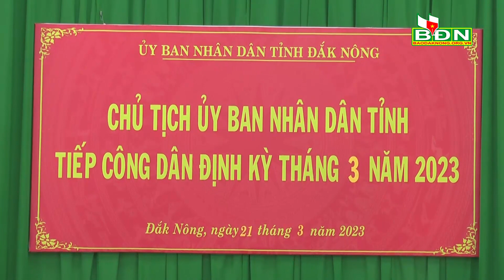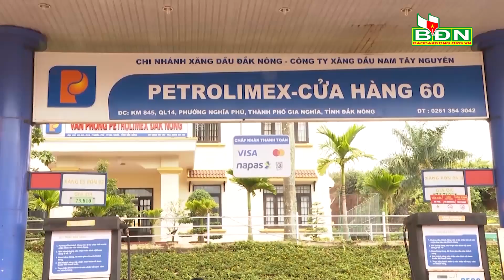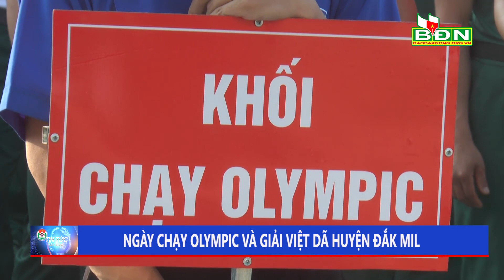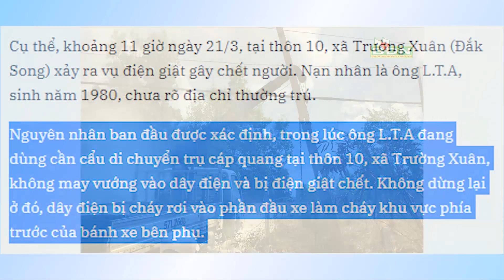Chương trình tin tức Đắk Nông ngày 21/3/2023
Lãnh đạo UBND tỉnh Đắk Nông tiếp công dân định kỳ tháng 3; Năm 2023, Đắk Nông phấn đấu tăng chỉ số PCI lên ít nhất 1 bậc so với năm 2022; Một người bị điện giật chết trong lúc di chuyển trụ cáp quang…